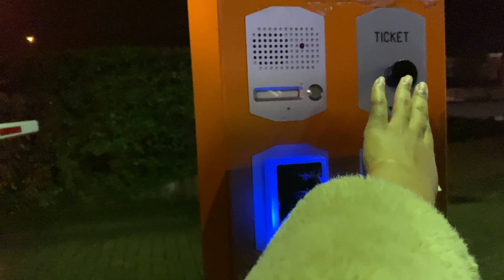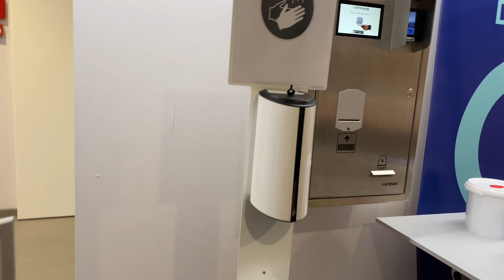All about the Delivery Day // jour de Naissance.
hi guys,
We have been away for a minute, Guess what We have a BABY!
well we tried to catch some memories and we would like to share it with y'all.

much love KayGanG.